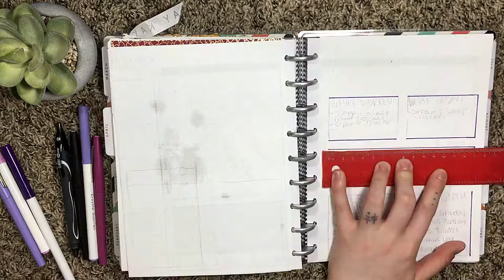Plan With Me! WEEKLY.mini -- April 29/30 2018 +REVIEW |Bullet Journal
This month has gone by so quickly. It's amazing how fast time flies when you're having fun. I'm reviewing the month of April today. Things that worked and didn't with my journal and new things I want to add.
      I also added Important dates to remember like 4/20/2018 when Avicii |Tim| passed away, rest his soul, He made beautiful music and inspired people from all over the world. He will be missed dearly...

If you enjoyed this video go ahead and give it a Big THUMBS UP!

|PINTEREST Photos|

SONG: Palm Beach - Peyruis
***Credit***